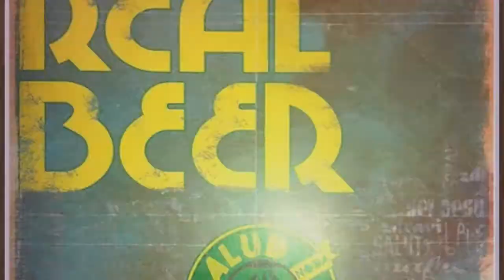Episode #177 - Twin Leaf Brewery - ESB(Extra Special Bitter)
In today's beer video we sit down with owners Tim and Steph on premises at the Twin Leaf Brewery in Asheville to try their Uproot ESB (Extra Special Bitter) which comes in at 5.7% ABV and is described as "A beer you could drink all day and all night. Dark amber in color. A delectably complex malt profile reminiscent of bread, toast, and biscuits, with hints of caramel, chocolate, and fruity esters. Perfectly balanced bitterness from the earthy floral hops." Tim says you can take one sip and another is sure to immediately follow… and another… and another… Well, we didn't get all that carried away but we did enjoy the beer and it was great to hear the beer-makers talk about their vision and impressions of the beer.